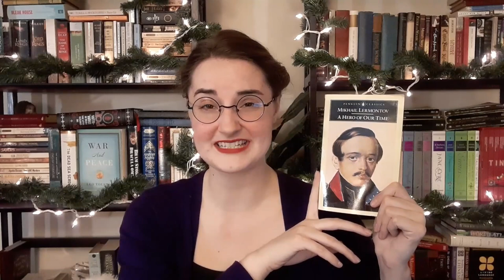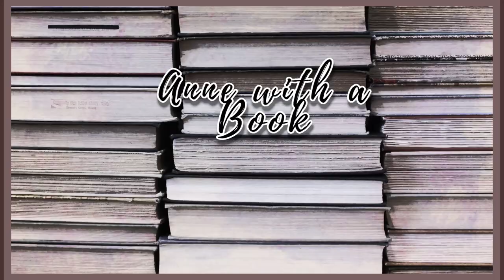Birthday Classic Book Haul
It was my birthday this past week, and I got some amazing classics as presents! What was the best present you got for your birthday?